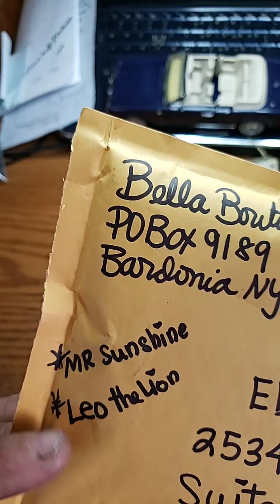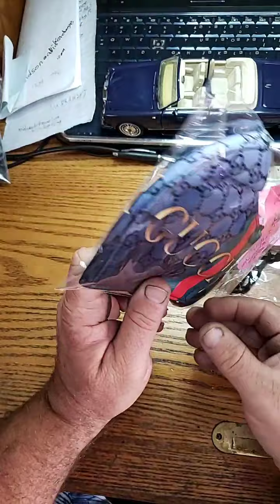BELLA BOUTIQUE ROBBIN TOMEI CANTON FASHIONISTA SHOW FACEBOOK LIVE! THANK YOU FOR YHE FANTASTIC GIFT!